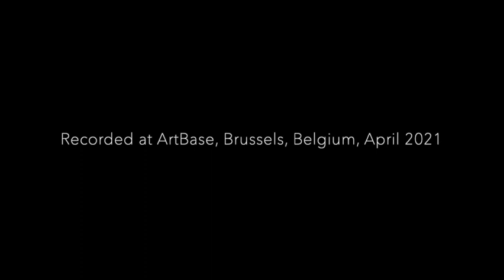SCRITTO / NON SCRITTO - Stephane Ginsburgh & Josep-Maria Balanyà, pianos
Extract of a recording made in ArtBase, Brussels, Belgium, on April 8, 2021.
Scritto / Non Scritto is a performance for one piano and two pianists. Ginsburgh plays written music, Balanyà improvised music. Both play together an improvisation.
Video maker: Paco López Gaitano.